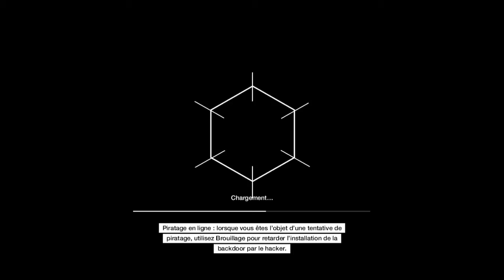un bracage qui tourne mal (watch dogs)